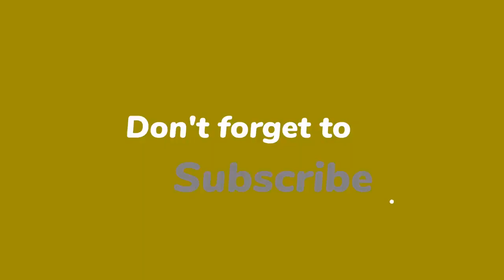Harmjan onthult: wel gezoend met Astrid tijdens opnames B&B Vol Liefde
Als Harmjan in 'B&B Vol Liefde' aan Ruud vertelt dat er 'iets meer' is gebeurd tussen hem en Astrid, is Sankt Michael im Lungau te klein en krijgt hij verbale billenkoek van de B&B-eigenares. Volgens Astrid hebben ze 'van een en dezelfde situatie een andere perceptie'. Nu onthult Harmjan bij 'Noord Vandaag' dat er tóch is gezoend.